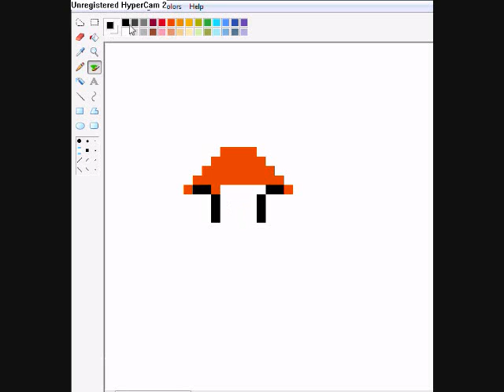How to draw 8 bit goomba on MS paint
Basic speed painting of me drawing an 8bit goomba. done in about 7 mins.